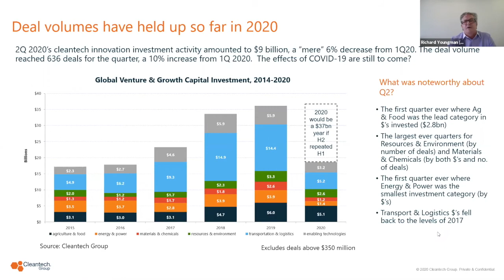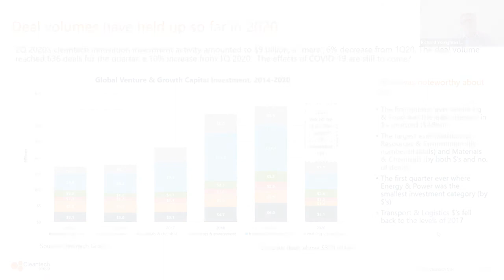What were the cleantech investment highlights in Q2 2020?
Excerpts from Cleantech Interactive Edition Three, 21-22 July 2020.

Every edition of Cleantech Interactive features an Innovation Showcase plus opportunities to meet investors and corporates committed to the future of sustainable innovation.
Meet your next partner at the  September edition.